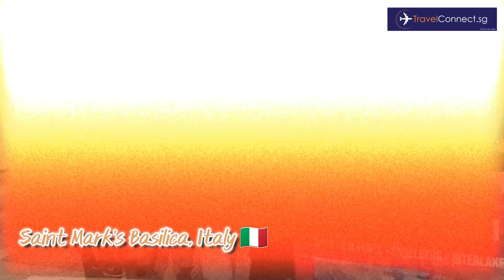𝐒𝐰𝐢𝐬𝐬 & 𝐈𝐭𝐚𝐥𝐲 𝐆𝐫𝐨𝐮𝐩 𝟏𝟓 𝐅𝐞𝐛 𝟐𝟎𝟐𝟑